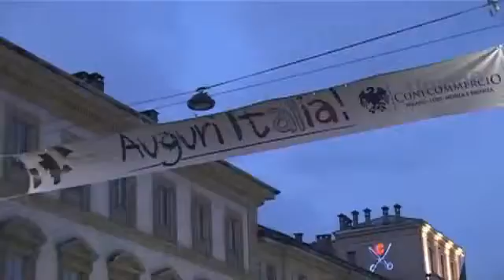Auguri Italia!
Milano si illumina per festeggiare i 150 anni dell'Unità d'Italia.